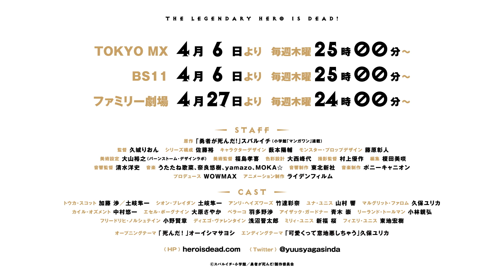The Legendary Hero is Dead! | Official Trailer 2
The Legendary Hero is Dead! (Yūsha ga Shinda! Murabito no Ore ga Hotta Otoshiana ni Yuusha ga Ochita Kekka), a manga by Subaruichi is getting a television anime on April 6, 2023.
Synopsis: Touka is just your average (slightly perverted) farmer in the village of Cheza. While he daydreams about being a hero and getting the girl, the real hero, Sion, is out battling demons that threaten to invade the world! But one day, Touka accidentally kills the hero…?! With the Legendary Hero dead, who's going to save the world now?! Touka quickly buries Sion's body to hide the evidence, but wakes up the next day to discover he is no longer in his own body…!!

Alternative Titles:
Yuusha ga Shinda!: Murabito no Ore ga Hotta Otoshiana ni Yuusha ga Ochita Kekka.
The Hero Is Dead! The Hero Fell Into the Trap That a Villager Dug For the Village.
勇者が死んだ！ 村人の俺が掘った落とし穴に勇者が落ちた結果

Genres: Action, Adventure, Comedy, Fantasy, Ecchi

Casts:
Shunichi Toki as Sion Bladan , Touka Scott
Wataru Katō as Touka Scott
Ayana Taketatsu as Anri Haysworth
Chikahiro Kobayashi as Leland Tallman
Hibiku Yamamura as Yuna Yunis
Kensho Ono as Friedrich Norstein
Sakura Shinfuku as Millie Eunice
Sayaka Ohara as Esel Borgnine
Shintarō Asanuma as Diego Valentine
Takashi Aoki as Isaac Gardner
Wataru Hatano as Belarco
Yūichi Nakamura as Kyle Osment
Yurika Kubo as Marguerite Farom

Staffs:
Original: "The Hero Died!" Subaruichi (serialized in Shogakukan "Manga One")
Director: Rion Kujo
Sound production: Tohokushinsha
Music production: Pony Canyon
Produced by: WOWMAX
Animation production: Liden Films

Anime 2022,
Anime watch,
Hero anime,